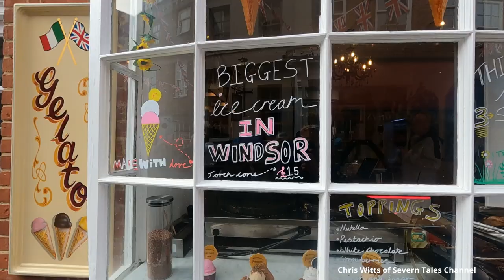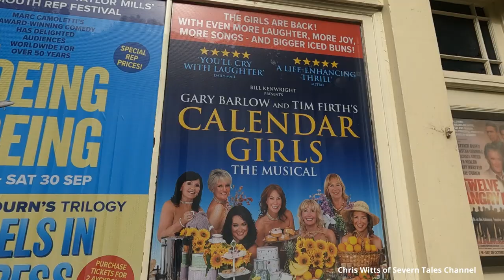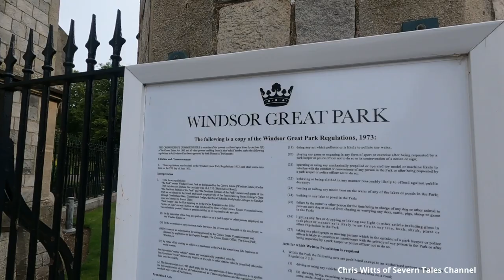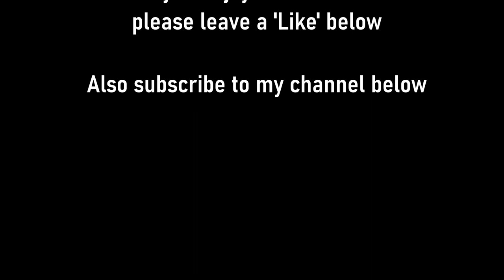Windsor and Castle for the day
A day visit to Windsor to see and visit this iconic castle is a must. Steeped in history, indeed from its founder, William the Conqueror. But first spend some time in the town itself, have a nice lunch then spend the afternoon visiting the Castle. You will need to book in advance, preferably online. Allow a good 3 hours for your visit if you wish to see it all.